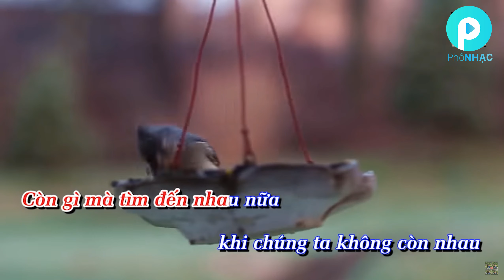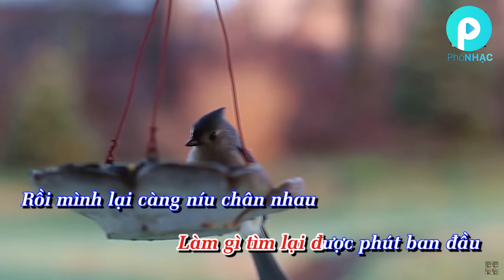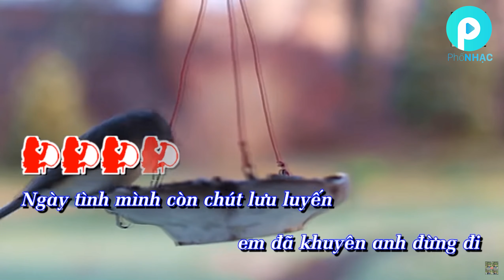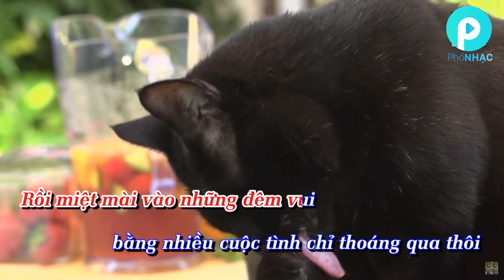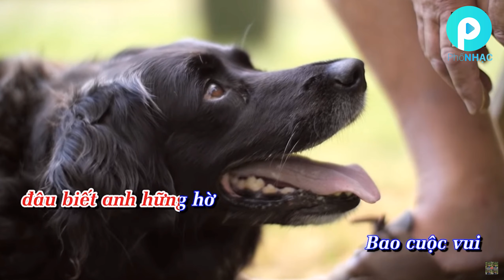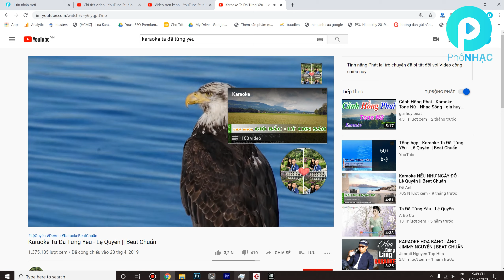Hát karaoke test Vang Số S500 Pro - Phần 3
Hát karaoke test Vang Số dB acoustic S500 Pro, S500ii - Phần 3
Ca khúc "Ta Đã Từng Yêu"
Ae cần gì đặt câu hỏi phía bên dưới nhé
Địa chỉ: C7C Phạm Hùng – Bình Hưng – Bình Chánh
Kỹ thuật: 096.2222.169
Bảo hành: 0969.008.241